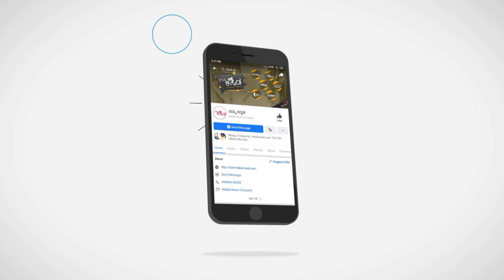ಹೆಂಡತಿ ಸಿನಿಮಾಗೆ ಗ್ರಾಂಡ್ ಎಂಟ್ರಿ ಕೊಟ್ಟ ಉಪ್ಪಿ..! | Upendra | Priyanka Upendra | Mis Nandhini